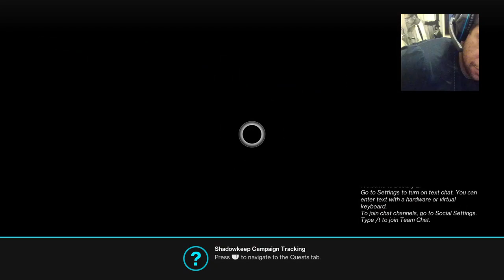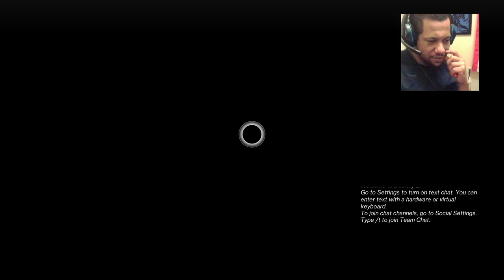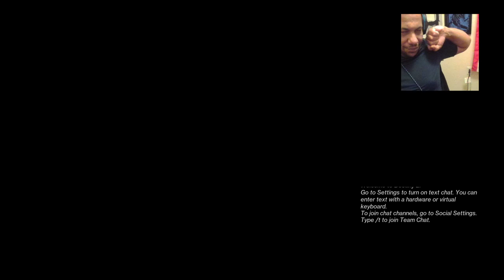Destiny 2 shadowkeep part 1